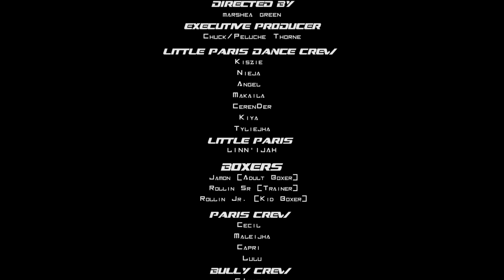Lil Flip You Fina Catch These Paris the hip-hop Heiress /PTtripleH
Paris the Hip Hop Heiress featuring Lil Flip/ lilflip trap rap antibullying youtuber boxing dancing loolookids, teen peluche bocho